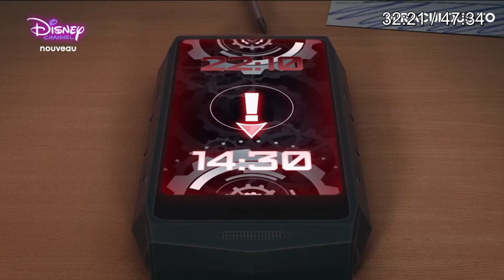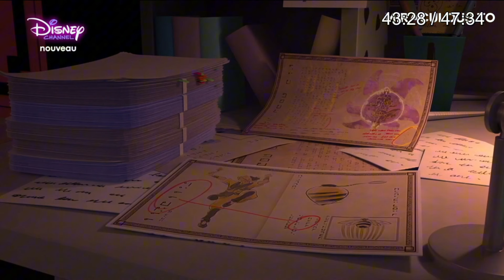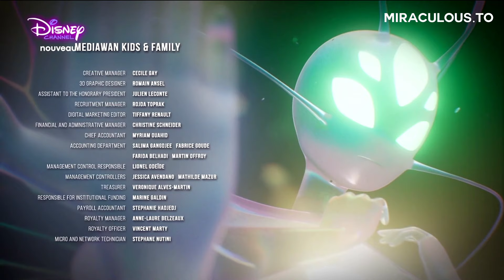CHRONOBUG CAMBIA el FUTURO y ADRIEN ODIA a LADYBUG | ESPECIAL de CHRONOBUG (LONDRES) | Opinion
ENTRA y DESCUBRE algo INCREÍBLE, finalmente se estreno el especial de londres o especial de chronobug y nos revelo a bugnoir revelandole la verdad a adrien, y ladybug abrazando a chat noir, ademas de cerise quien ahora puede viajar por el tiempo y descubre la identidad secreta de ladybug, asi que marinette es salvada por bunnix para viajar por el tiempo. Ahora ladybug debe salvar el mundo.